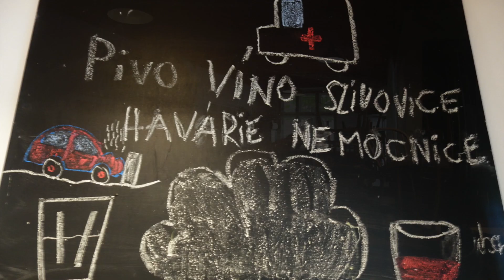RYBÁK U KLOKOČNÍKA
JAROMÍR RYBÁK připravuje komorní vástavu svých obrazů v restauraci
U KLOKOČNÍKA.